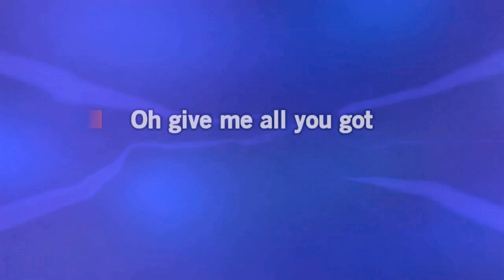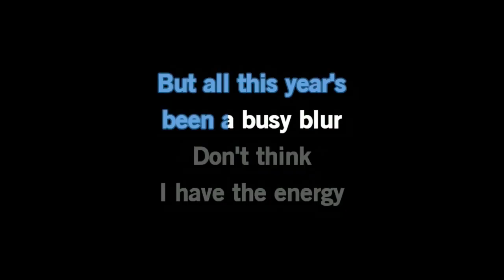Bubble Guppies - Super, Super, Supermarket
"Super, Super, Supermarket" is the pop rock and hip hop song from the episode, "Bubble Bites!", and was also played in "Good Morning, Mr. Grumpfish!." It is sung by Molly.